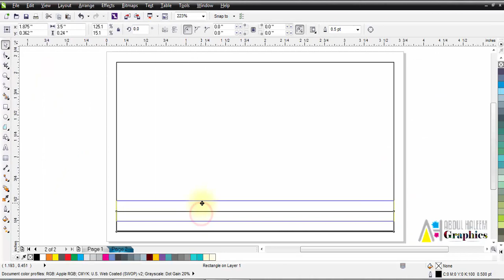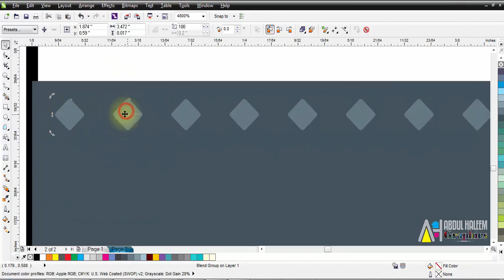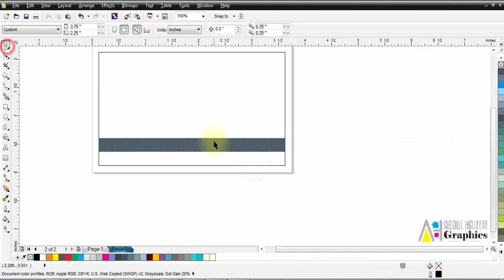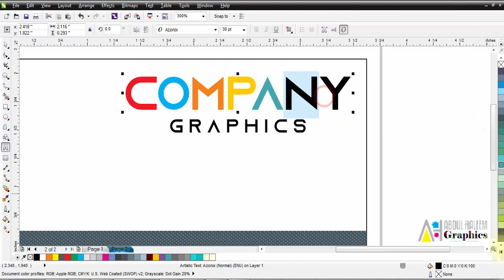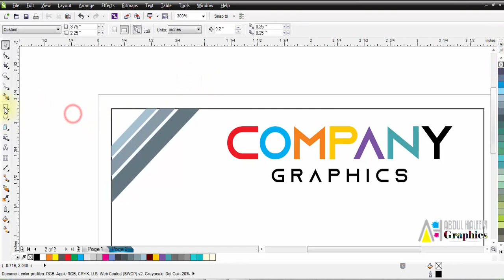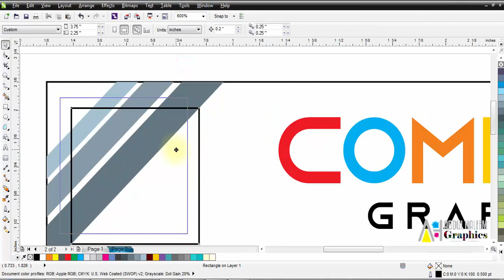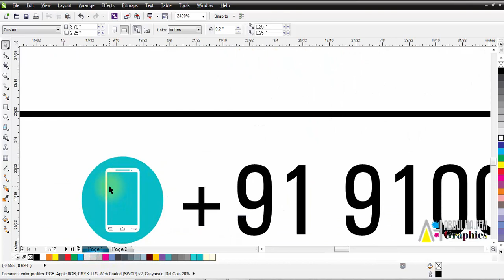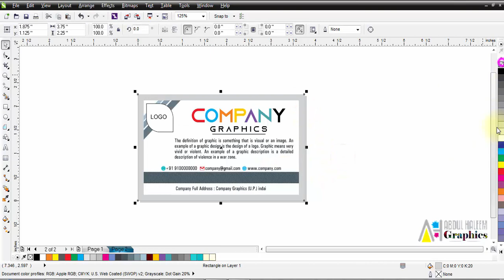How To Make Professional Visiting Card in CorelDRAW | CorelDRAW Graphics Tutorial Video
CorelDRAW Graphics Tutorial |
How To Make Professional Business Card ( Visiting Card ) in CorelDRAW